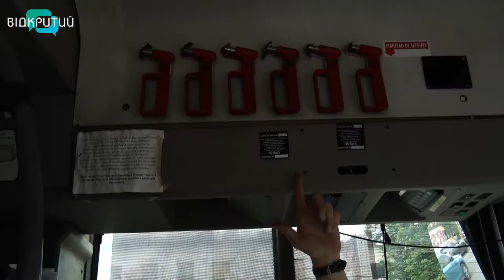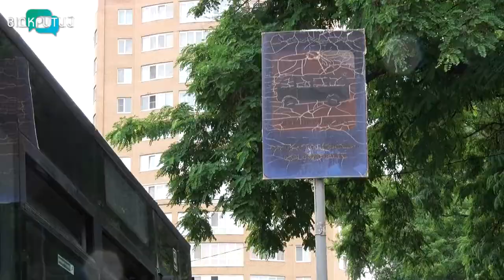Поламані сидіння, відсутність документів та аптечок: як працює громадський транспорт Дніпра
Без документів, аптечок та з поламаними сидіннями. Так виходять на лінію дніпровські маршрутки. Непоодинокі порушення виявили в роботі громадського транспорту інспектори департаменту транспорту та транспортної інфраструктури міськради. Вони розпочали перевірки технічного та санітарного стану автобусів. За два тижні планують обстежити усі 122 маршрути, які працюють у Дніпрі. Участь в рейді взяли і журналісти Відкритого.